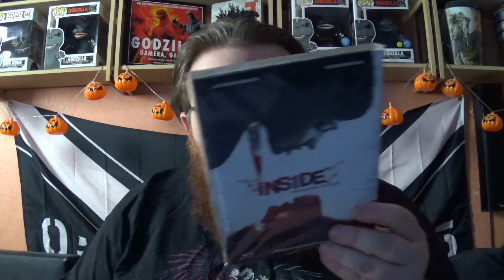godzi am labern - Vlog #7 - Neue Videos, Verkauf, usw.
Hier meine Wunschliste von Amazon